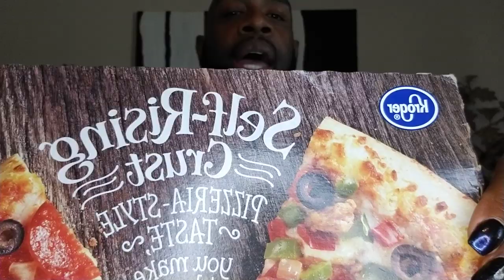"LLIPS" OVEN BAKED SUPREME PIZZA ...."MUKBANG"....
TODAY'S SHOUT OUTS:

ANTONIA SINGLETON.
DIVINE ETERNALLY.
NAHNAH B.
MARQUICE UNDERWOOD.
YO GIRL VIBES #.

LATOYA McCLOUD.
DAWN PEOPLE...CALI IN THE BUILDING... (REQUEST).

CHALLENGE SHOUT OUTS:

"LLIPS" POPSICLE CHALLENGE.

NENE'S EATS. (2ND TIME).
CUZZO AB

SPECIAL LOVE TO:

V WO.
ZALIA BUTLER.
RAPHAEL HARDWICK.

SPECIAL PRAYER LIST:

AMARI.  ENCOURAGEMENT SONG (TAMELA MANN...STEP ASIDE)
APRIL NO LOVE AND JA'NIYA.
AMARIES WORLD (CONDOLENSES)
(YOLONDA ADAMS) "IN THE MIDST OF IT ALL".
JUDY LONG. (UNSPOKEN PRAYER REQUEST).
MARGARET WILLINGHAM (HOSPITAL).

TODAY WE ARE HAVING A SELF RISING CRUST, OVEN BAKED SUPREME PIZZA WITH EXTRA ONIONS, BLACK OLIVES, AND MUSHROOMS "MUKBANG".
ACCOMPANIED BY THE "LLIPS" HOT SAUCE.

If you would like to contribute to the expansion of the "LLIPS"
LEGION content: